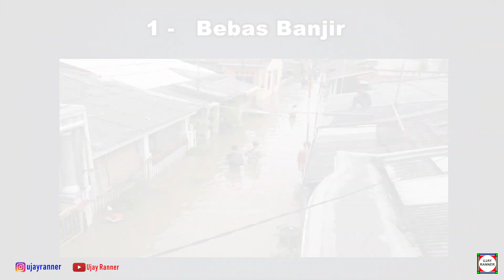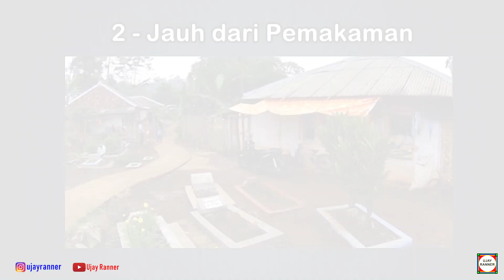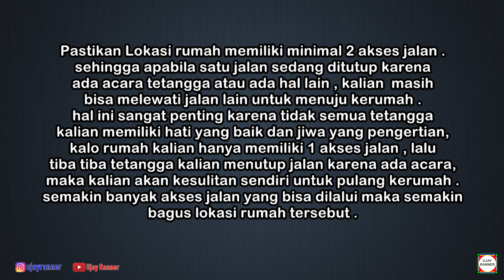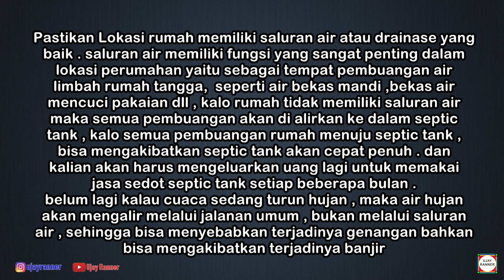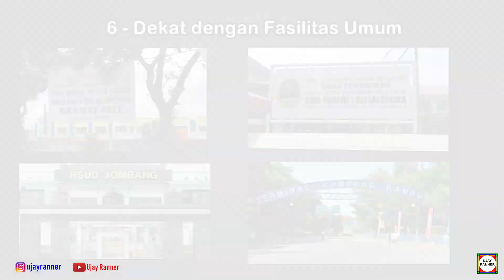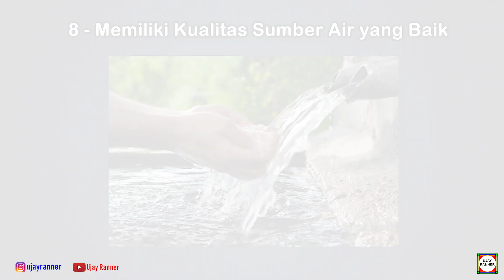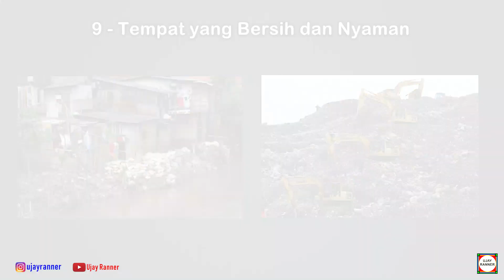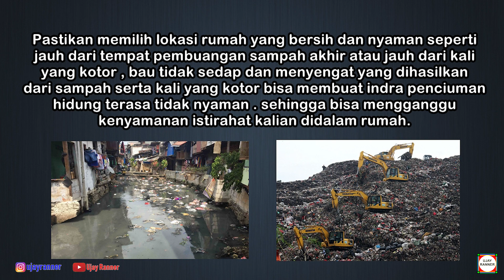10 Tips Sebelum Membeli Rumah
halo semuanya , mau beli rumah tapi ga punya ilmu nya ? tonton video ini sampai habis ya , agar kalian tidak mengalami penyesalan seumur hidup.

Jika ada pertanyaan , langsung tulis dikolom komentar ya !

follow akun Instagram gue @ujayranner